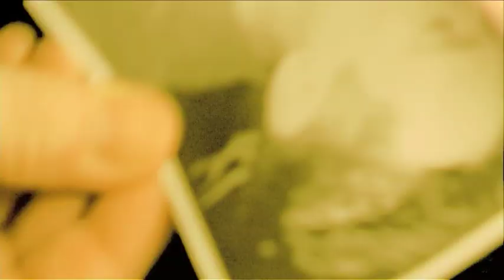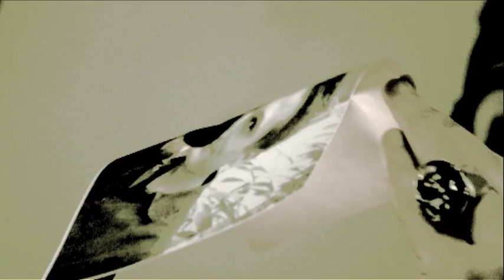Free Electric State "Six is one "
promotional video for  Free Electric State single " Six is one"  realised by Mariexxme
from the upcoming album Caress, out April 20, 2010 on Churchkey Records.
cameras : Noar &Mariexxme
edit:Mariexxme